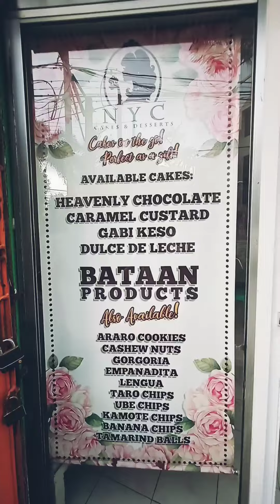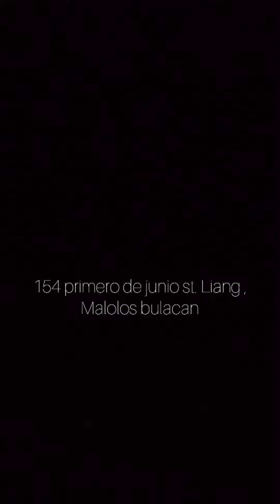WIGGIES ICE CREAM MALOLOS BRANCH/ TRISHANNE GEMZ FOOD CENTRE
Your ice cream on the go.